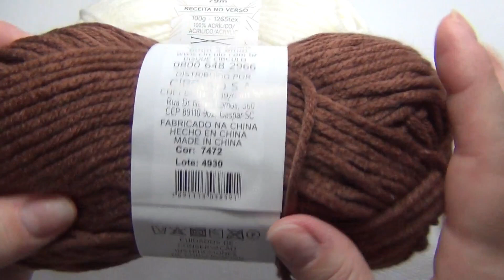Gola em crochê Classic Maxi - Renata Vieira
Gola tubular com fio Classic Max
Material: 2 Novelos do
Fio Classic Maxi

1 Branco cor 8001
1 Marrom 7472
Agulha para corchê 7mm